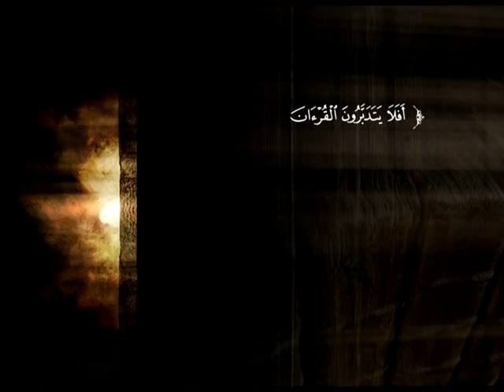تفسير سورة التكوير وسورة الانفطار | الشيخ صالح بن عبد الرحمن الخضيري